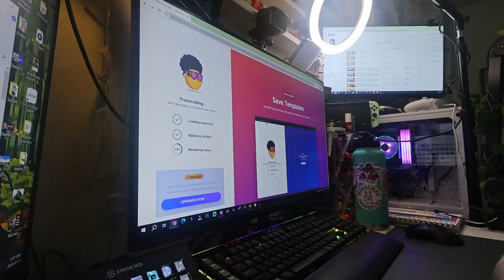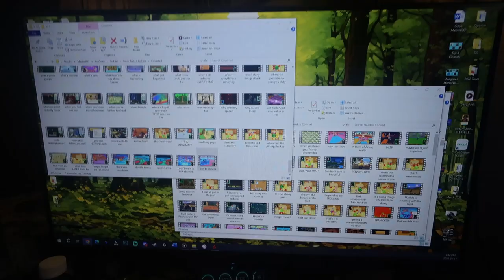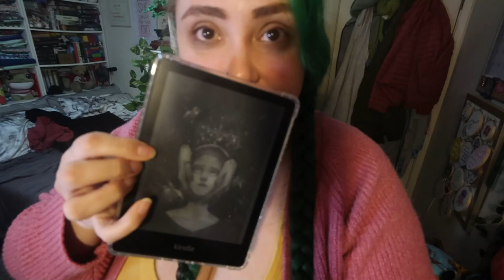recording & chilling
I have been loving my recording days so much lately!

Equipment:
Camera: Canon Powershot V10
Tripod:  HG-100TBR Tripod Grip
Editing Software: Filmora